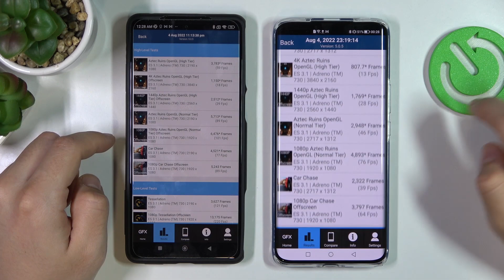Honor Magic4 Pro vs Black Shark 5 Pro Gfxbench ES 3.1 Test |Which phone is better in Gfxbench ES 3.1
In this video we will show you which phone is better in Gfxbench ES 3.1 test. We made this video using the Honor Magic4 Pro and Xiaomi Black Shark 5 Pro side by side so you can see which one shows the best performance in Gfxbench ES 3.1 test.

Check the characteristics of Honor Magic4 Pro:

BODY Dimensions 163.6 x 74.7 x 9.1 mm or 9.2 mm
Weight 209 g / 215 g (7.37 oz)
Build Glass front, aluminum frame, glass back
DISPLAY Type LTPO OLED, 1B colors, 120Hz, HDR10+, 1000 nits (peak)
Protection Aluminosilicate glass
PLATFORM OS Android 12, Magic UI 6

Check the characteristics of Xiaomi Black Shark 5 Pro:

  Physical pop-up gaming triggers
  Always-on display
PLATFORM OS Android 12, Joy UI 13
  UFS 3.1/NVMe SSD